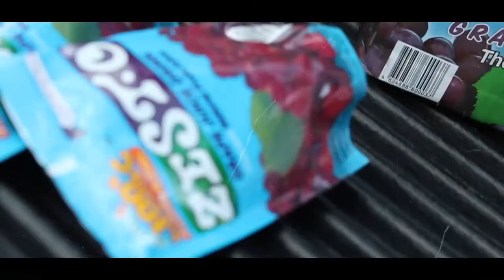MRXUH FMS XMAS PARTY 2019